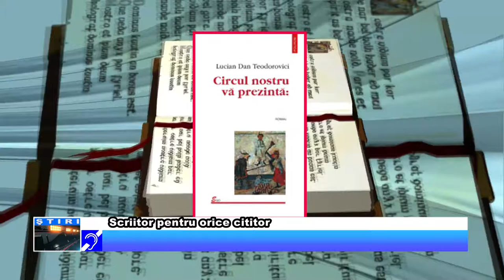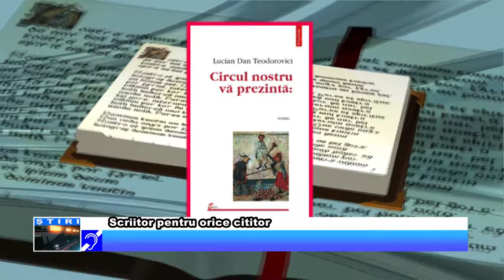Scriitor pentru orice cititor rub